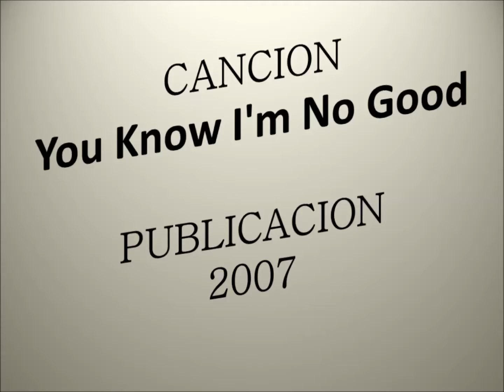You Know I'm No Good-Amy Winehouse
Back to Black es el segundo y último álbum de estudio de la cantante británica Amy Winehouse.

Puede dejar tu comentario sobre mi contenido.
Gracias!